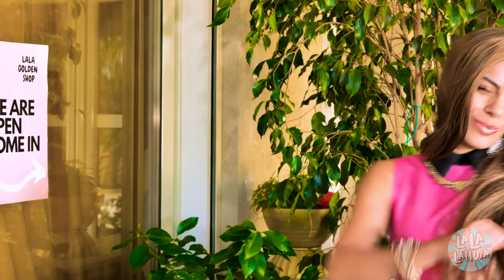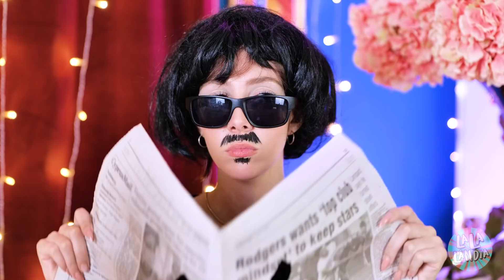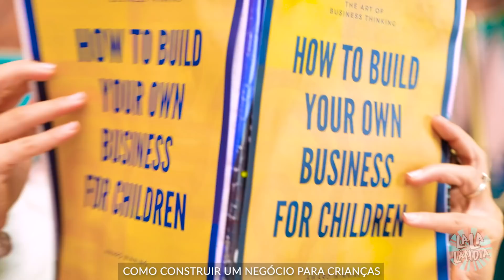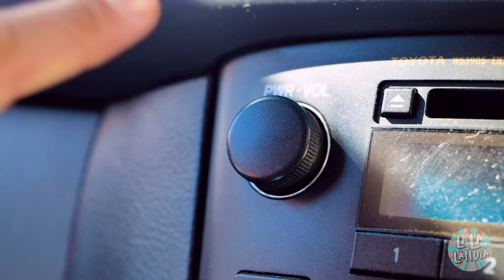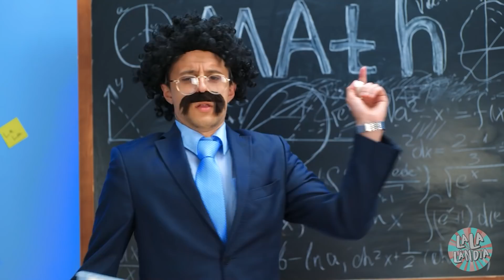Fui adotada por Uma Família Bilionária — Rica X Sem Grana | Desafio 24 H — Diversão por La La Lândia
Você quer o VESTIDO DOS SEUS SONHOS 👗 Mas ele é tão... CARO! Você acha que nunca terá a oportunidade de comprar o que quiser😏 Mas e se você for visitar uma família RICA? Se você experimentar essa vida, como se sentirá🙄 Você pode comer comida cara, usar vestidos elegantes, ir a festas luxuosas🤩 Você gosta desse tipo de vida? Assista a esse nosso novo vídeo MANEIRO!

Capítulos:

00:00 Rico VS. Sem Grana

00:55 Ração de Gato

02:11 POP IT Dourado

03:28 Dinheiro

04:16 Bom dia

05:18 Rico, mas triste

07:16 Fones de ouvido

08:09 Festa

09:03 Maquiagem

10:10 Encontro

11:05 COMIDA normal

12h33 WC

13:53 Escola